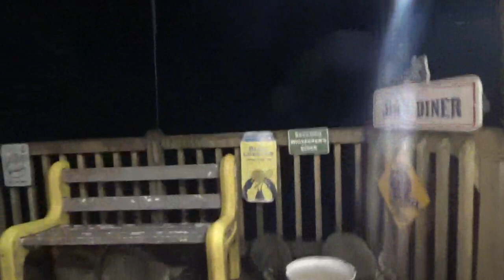Tuesday Night with all the Babies and Jim Hospital Update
Big Crowd on Tuesday Night plus a hospital update on Jim